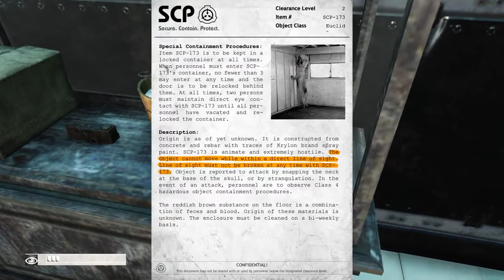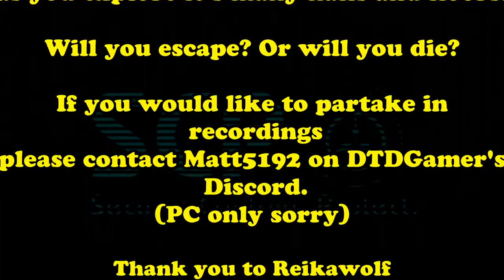Fallout 76: SCP Containment Breach: Live Action Choose your own adventure prologue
Fallout 76 SCP Containment Breach, Live Action Choose your own adventure prologue, Recording and Edit by Matt5192

This is a prologue to a large upcoming project currently in development in Fallout76 by myself and helped by a few close friends, bringing a live action choose your own adventure story from Fallout76 right here on Youtube. Will you choose the right options to freedom? Or end up as an SCP's plaything? Choose wisely.

I hope you are excited to experience this live action adventure as much as I am, Leave your comment down below and let me know who you hope (or hope not) to meet in site 13!?

written by SpoonOfEvil, is released under Creative Commons Sharealike 3.0.